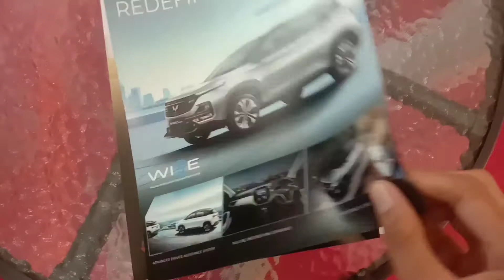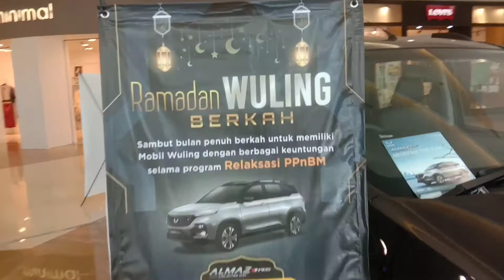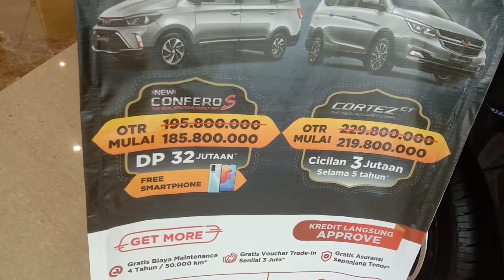NEW WULING CONFERO S THE REAL SPACIOUS FAMILY MPV SI HITAM YANG LUAS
Hallo... Ada Keluaran terbaru nih dari Wuling. Cocok banget buat jadi mobil keluarga... Interiornya yg casual dan exterior x gak kalah keren. mobil ini punya 6 seat. Asyik bisa dipakai buat jalan jalan kelurga dan tentunya lagi ada promo selama bulan Ramadhan.